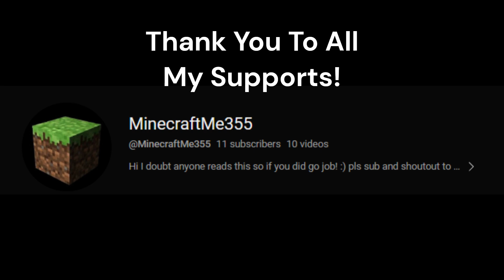Spam Comments And Maybe, We Will Reach 1K Comments.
Alright, So Basically, I want a video with over 1k comments. The last 2 i did where, fails, but this time i put lots of effort and work into the video. I Will Also be spamming, my friends might as well, and hopefully you, the veiwer will also help out.
Share the video to others and tell them to share the video and together we will reach 1k comments.

Shoutouts To:
@retro_metric (Doesn't Upload That Often, My Friend)
@thebudgieyes (My Friend That Helps Out A Lot In My Videos)
@spacepug1151 (Also My Friend Who Will Spam)
That Is The Parkour In The Background

Songs:
Sweden By C418
Sahara By Hensonn

(thats it really)

Ideas For Commenting:

Random Comment To Boost The Algorithm
Your Favorite Food
Just Anything
EEEEEEEE

Anyway i am gonna stop now.

touch grasss sir

goodbye

o/